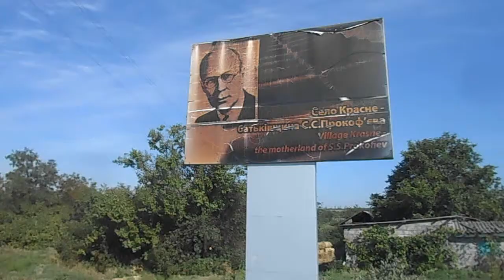В гости к Прокофьеву#3/Жесткий опыт ночевки с фоксом